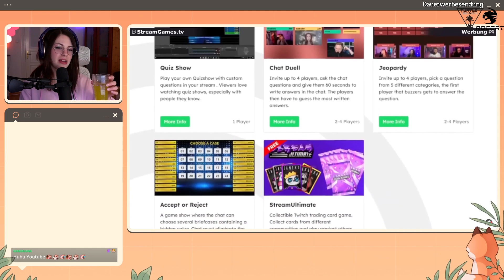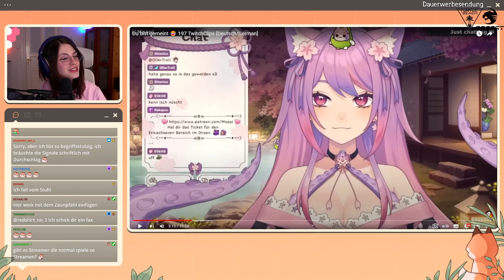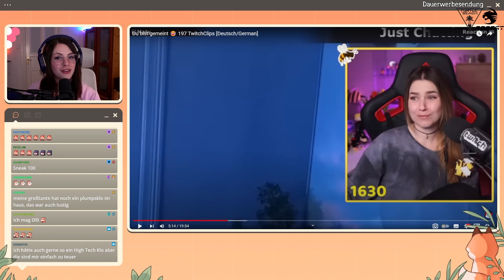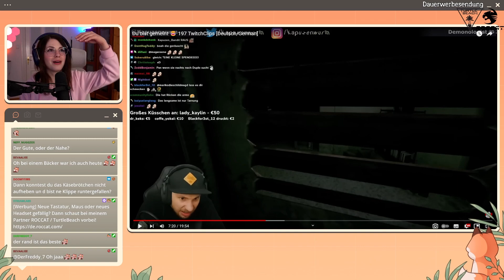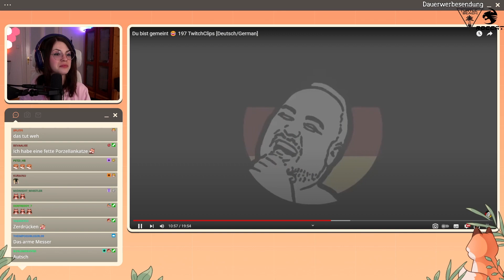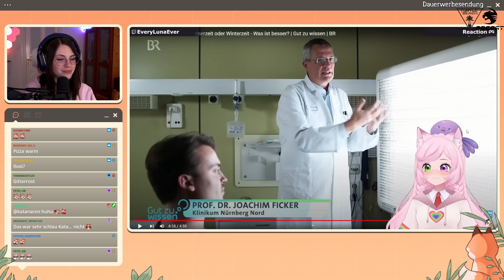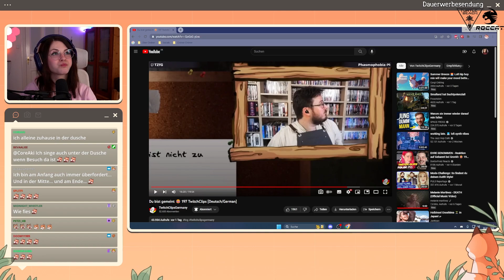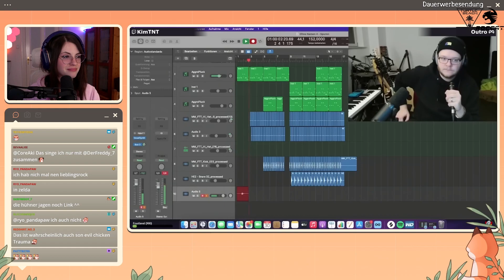Krasse Twitch Clips Folge 197 | Katazuri reagiert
Hey! Ich bin Kata und sehe mir Videos an!

Schaut gern bei mir live auf Twitch vorbei!
Dort streame ich mehrfach die Woche Gaming, Just Chatting und andere Sachen!